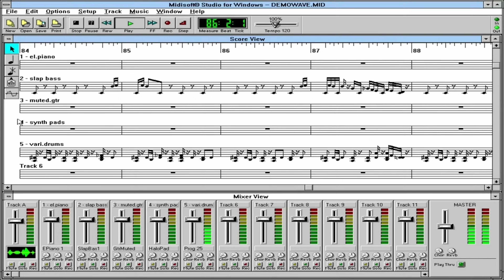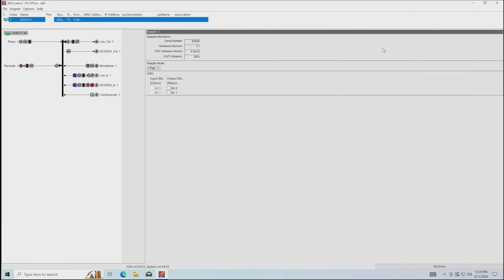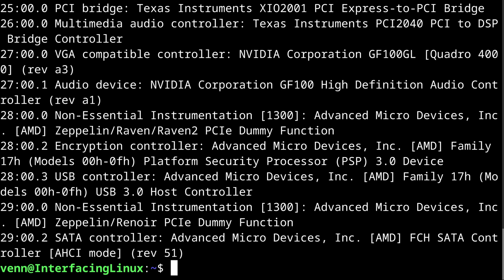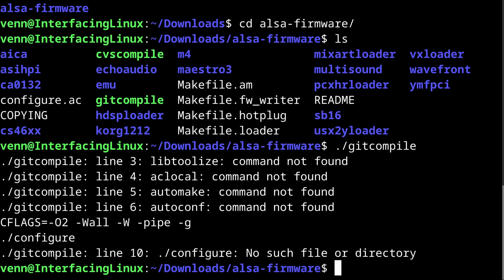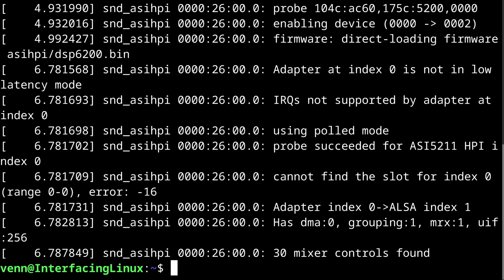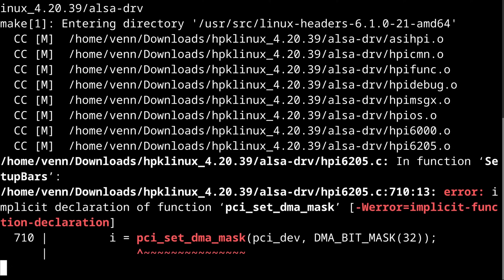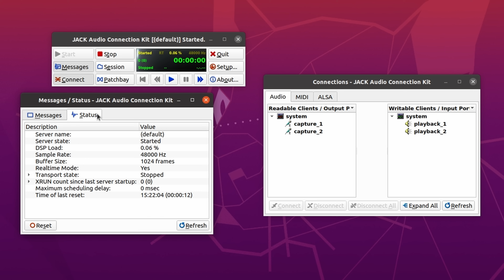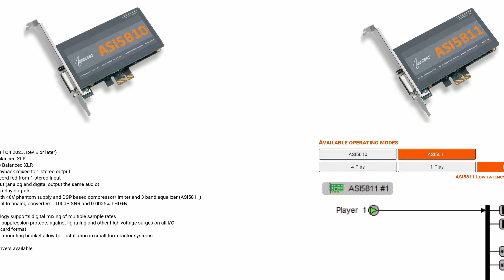Broadcast Hardware On Linux - AudioScience ASI5211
Join me on an adventure filled with fussy hardware, bad documentation, and tech gremlin wrangling! The ASI5211 was a neat bit of hardware for its time. Having a MIC preamp and onboard DSP stapled to a PCIe card was a cool party trick. Let's see if we can get it working on a modern Linux system.

Enjoy my content? Consider becoming a Patron

AudioScience ASI5211

LINKS

Have questions about your Linux setup? Ask in the forums. I'm here to help.

TIMESTAMPS

00:00 Intro
00:26 Hardware overview
01:47 Configuring onboard DSP
02:19 Installing Linux
02:25 Dangers of bridge chips
04:12 Installing firmware
05:42 Mixer controls
06:02 Desktop audio
06:19 Jack sound server
07:00 Installing vendor drivers
07:23 Driver support limitations
08:19 Installing vendor drivers, again
08:52 Jack with vendor drivers
09:41 Verdict

INTERFACING LINUX COMMENT BINGO!

[    ] Unrelated Linux question.
[    ] I would run Linux if ______.
[ x ] FREE
[ x ] This is why I don’t run Linux.
[    ] Technical questions in the comments instead of the forums.

Interfacing Linux is a participant in the Amazon Services LLC Associates Program, an affiliate advertising program designed to provide a means for sites to earn advertising fees by advertising and linking to Amazon properties including, but not limited to, amazon.com. As an associate we earn from qualifying purchases.